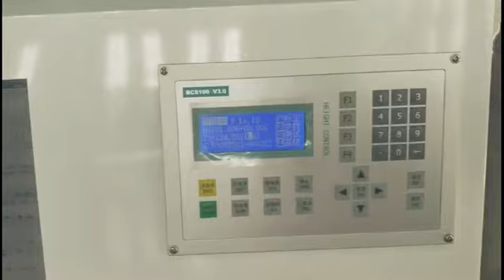laser cutting machine for cutting patterns on the plate steel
Anhui Runbang Heavy Industry Machinery Co.,ltd
Address: Bowang area, Maanshan city, Anhui, China